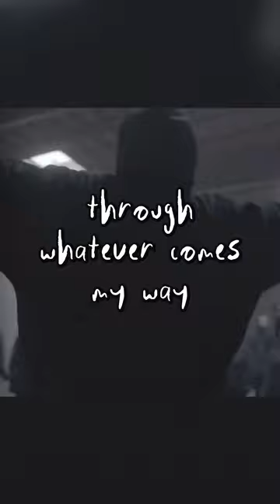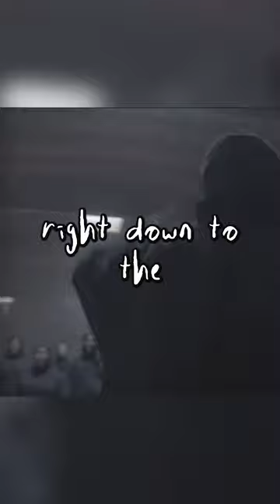kany suday service choir through the wire